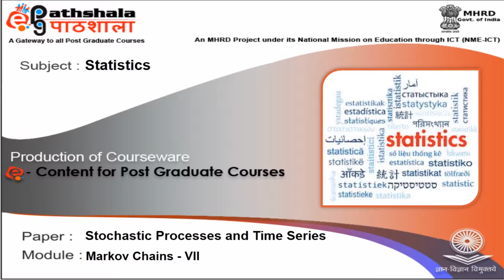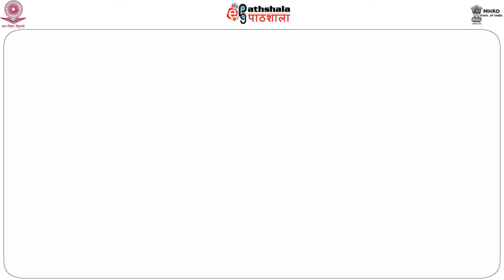Markov Chains 7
Subject:Statistics
Paper: Stochastic processes and time series analysis